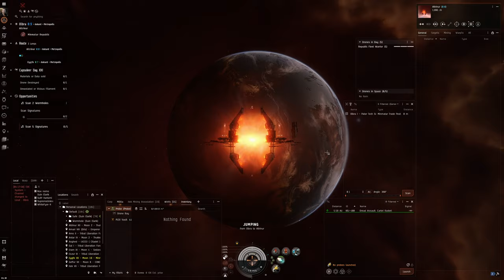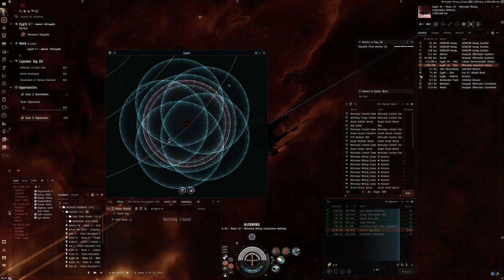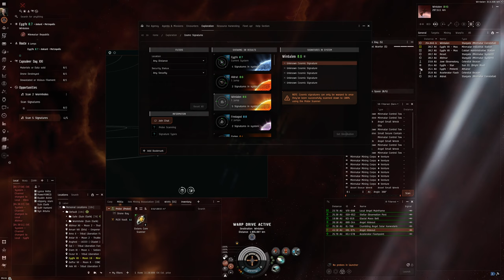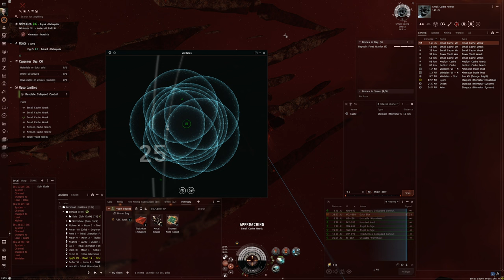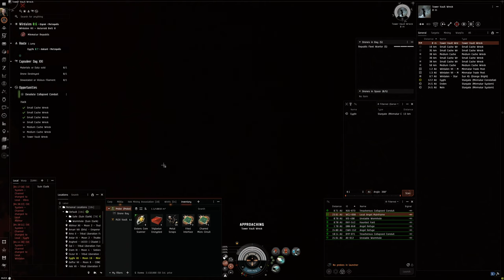Hello World: EVE Online Alpha Experience, Day 652